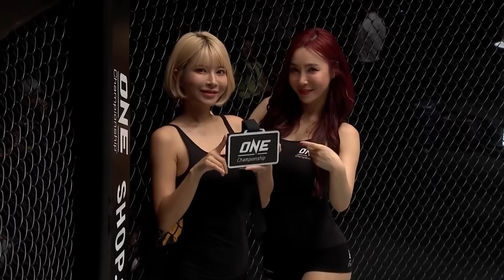Janet Todd vs. Ekaterina Vandaryeva | Full Fight Replay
Before ONE Atomweight Kickboxing World Champion Janet Todd continues her quest for two-sport gold against #4-ranked atomweight Muay Thai contender Alma Juniku in the co-main event of ONE: FISTS OF FURY III, relive “JT’s” KNOCKOUT display against Belarusian star Ekaterina “Barbie” Vandaryeva!